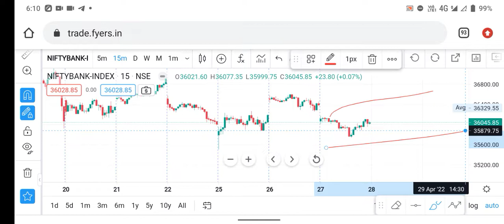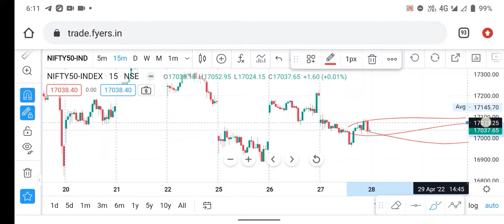April Last Expiry Special big gap open and big gap down zero to hero call 12:20 pm | 28 April 2022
T&C apply.

Intraday Trade